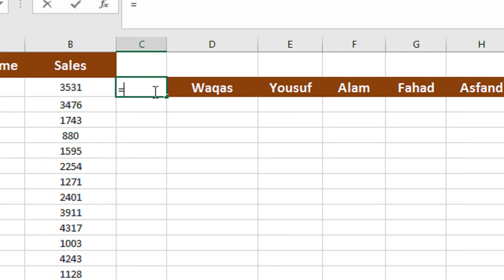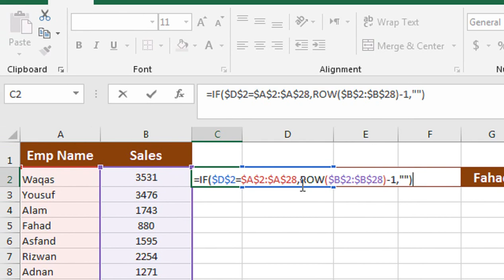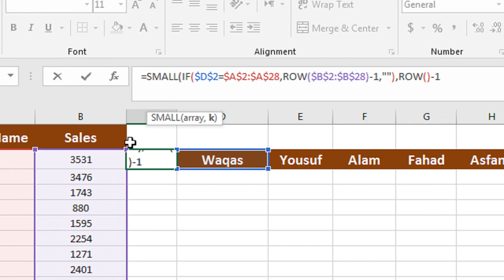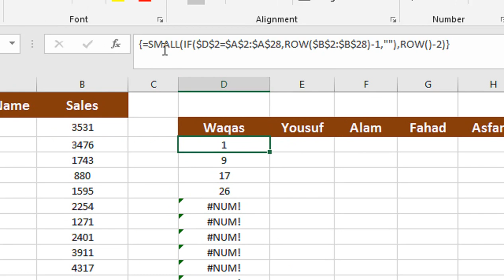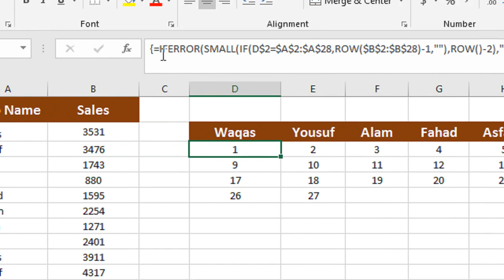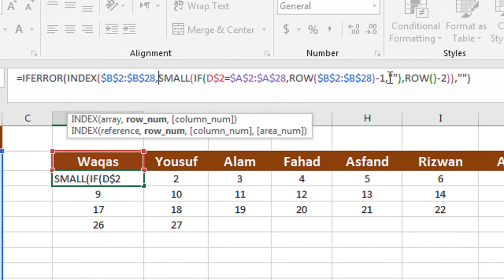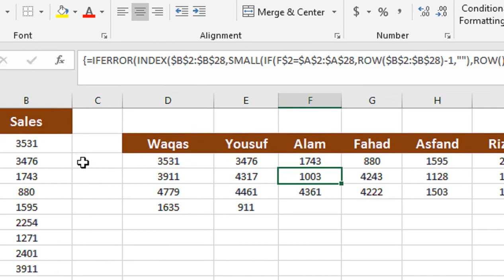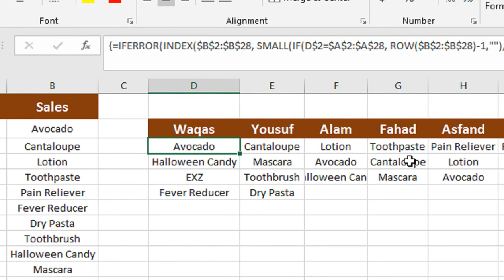how to make sales report Extract in excel with formula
useful excel formulas for sales reports. how to make sales report Extract in excel with formula.